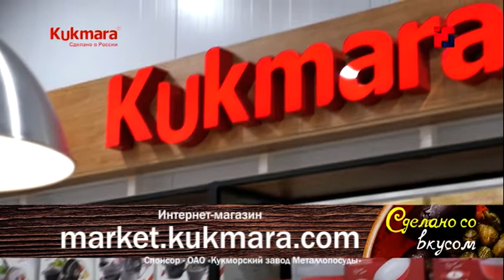Программа «Сделано со вкусом»